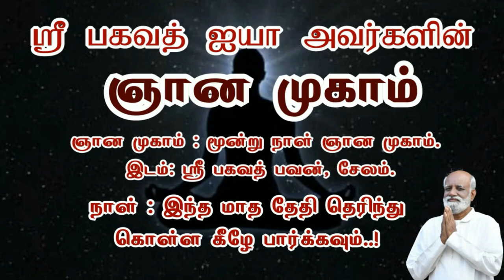வகுப்பில் கலந்து கொள்வதால் ஏற்படும் மன நிறைவு..! - Sri Bagavath ஐயா